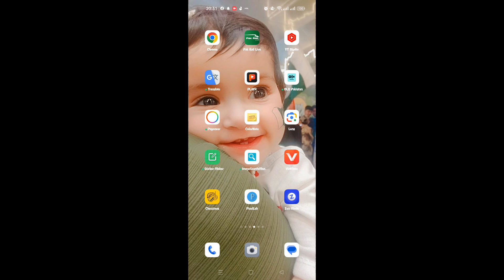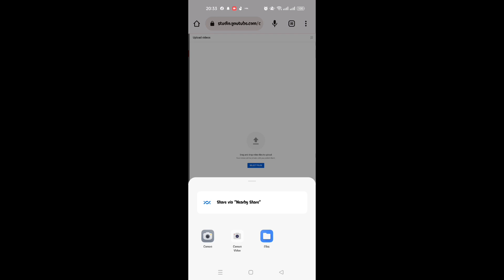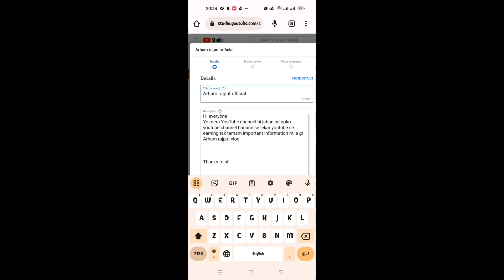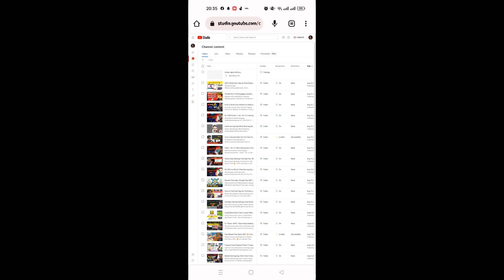How to Upload Videos on YouTube | YouTube par Video Kaise Upload Kare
Hi everyone
Ye mera YouTube channel hi jahan pe apko youtube channel banane se lekar youtube se earning tak tamam important information mile gi
Arham rajput vlog

, Arham rajput, was born in Lahore into a Muslim family

We share this journey of our Arham with you through Arham rajput vlog and we would love for you to be a part of it. ♾ 💕

Arham rajput vlog

Second email
Arham rajput vlog

About this video- Dosto Aaj Ki Is Video me Maine Aapko YouTube